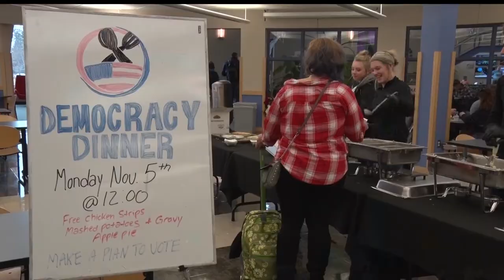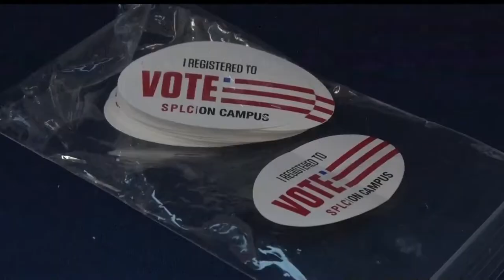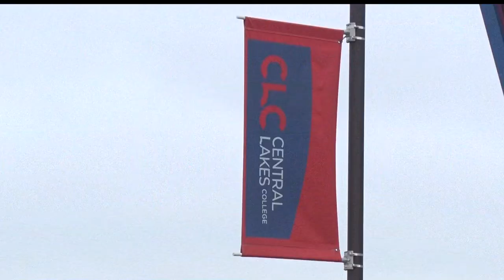Community Spotlight: CLC Hopes To See High Student Voter Turnout